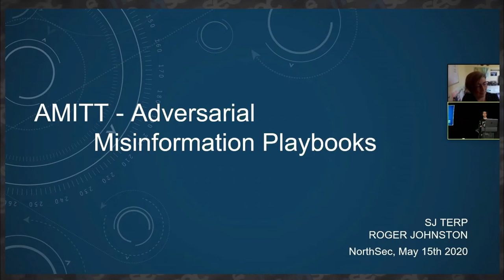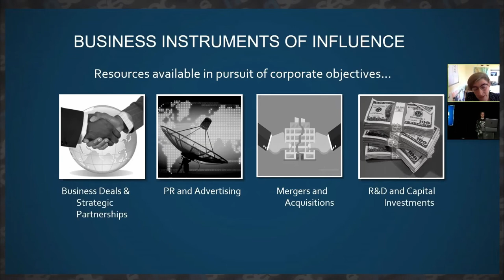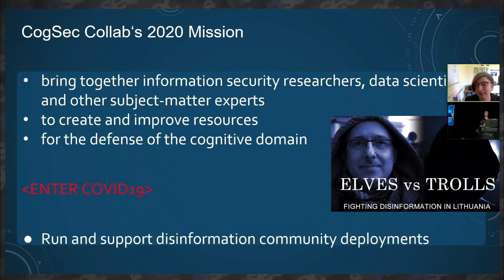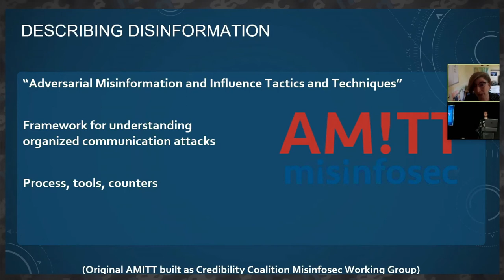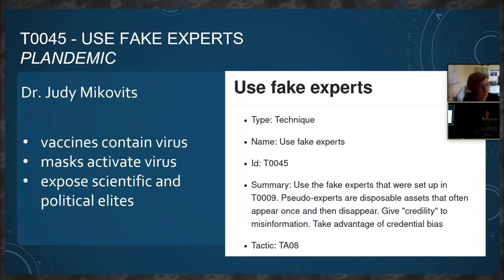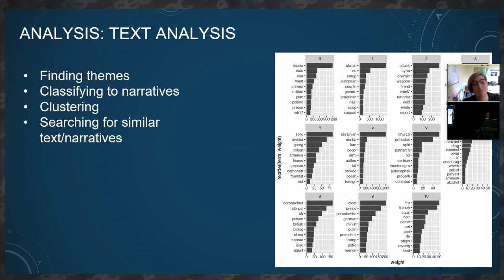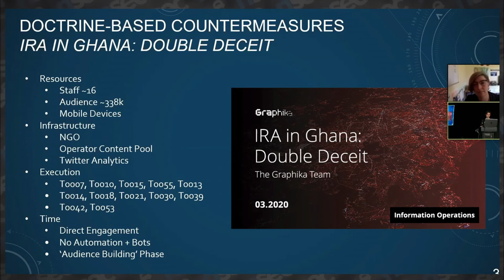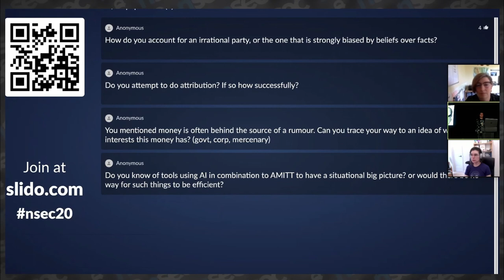NorthSec 2020 – Octavia Hexe & Sara-Jayne Terp – AMITT - Adversarial Misinformation Playbooks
We describe the use of adversarial misinformation playbooks to detect and counter disinformation, and explore advances in misinfosec tooling appropriated from the infosec community.

Adversarial Misinformation Influence Tactics and Techniques (AMITT) framework is a common language for describing organized communication attacks.

Misinformation, and more nefariously disinformation, has become a hot button issue as the public and private sector struggle to contain influence operations which threaten to degrade political and social fabrics.

Using well-established information-sharing standards and tooling appropriated from the InfoSec community, we explore the use of the AMITT for the detection and disruption of influence operations. Where response to disinformation has been largely reactive, we discuss left-of-boom operational playbooks and strategies for working with disinformation at scale.

Octavia Hexe is a security analyst at Ubisoft Montreal where she specializes in adversary emulation and threat intelligence.

In 2019 she worked closely with the Credibility Coalition misinfosec working group to develop counters for disinformation, and to provide tooling to the AMITT community.

Octavia volunteered with the Cognitive Security Collaborative where she builds capabilities to bootstrap elf communities, provides trainings, and evangelizes the need for greater awareness of disinformation. Her recent work at Cognitive Security Collaborative includes the launch of a MISP sharing community for influence operations.

Through Cognitive Security Collaborative, Octavia recently joined the CTI League to counter COVID-19 disinformation.

Sara-Jayne “SJ” Terp is a data nerd with a long history of working on the hardest data problems she can find. Her background includes designing unmanned vehicle systems, transport, intelligence and disaster data systems with an emphasis on how humans and autonomous systems work together; developing crowdsourced advocacy tools, managing innovations, teaching data science to Columbia’s international development students, designing probabilistic network algorithms, working as a pyrotechnician, and CTO of the UN’s big data team. Her current interests are focused on misinformation mechanisms and counters; she founded Bodacea Light Industries to focus on this, worked with the Global Disinformation Index to create an independent disinformation rating system, and runs a Credibility Coalition working group on the application of information security principles to misinformation. SJ holds degrees in artificial intelligence and pattern analysis and neural networks.